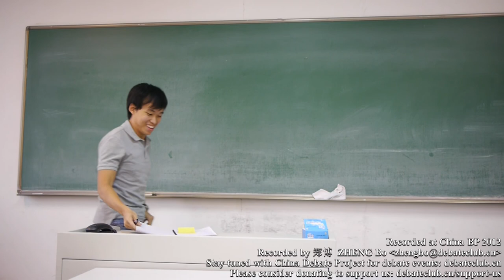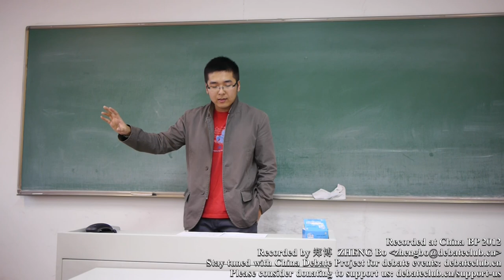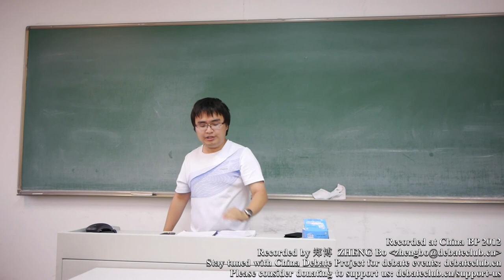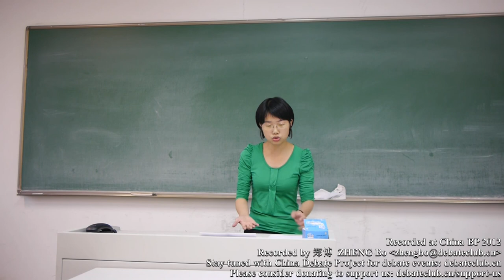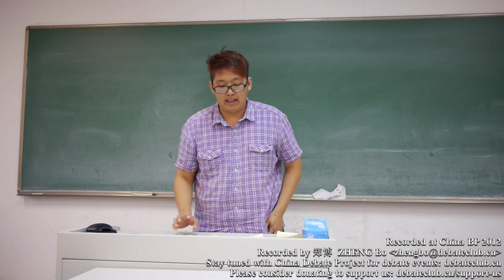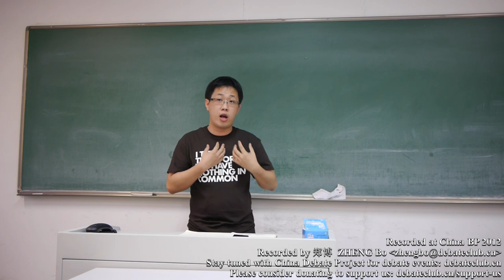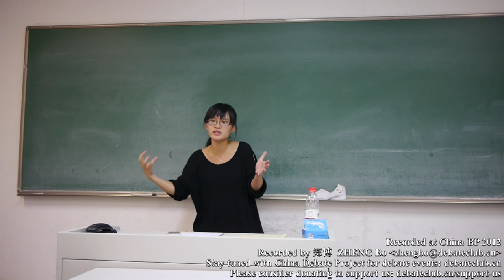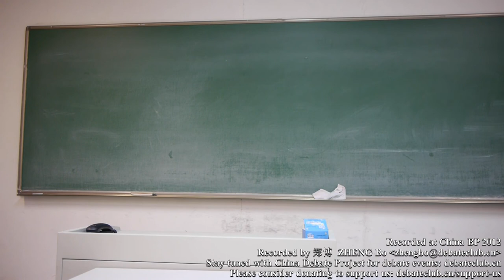China BP 2012 @BLCU Round 6